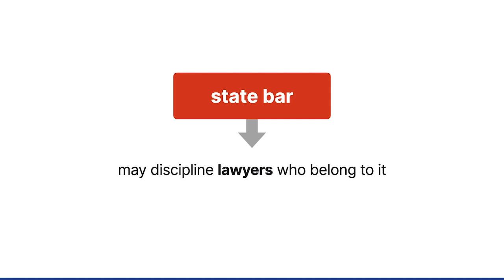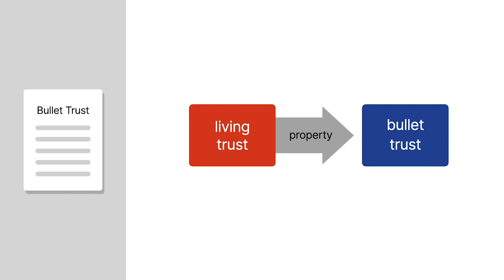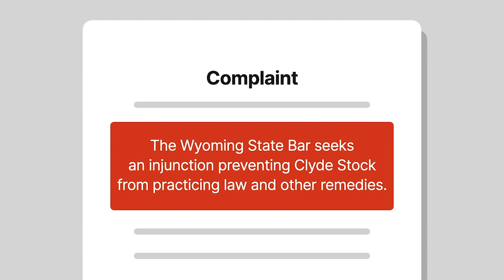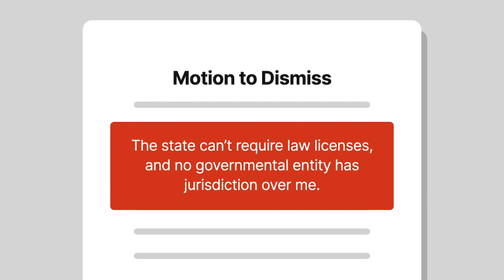Unauthorized Practice of Law Comm. of WY State Bar v. Stock Case Brief Summary | Law Case Explained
Unauthorized Practice of Law Comm. of Wyoming State Bar v. Stock | 456 P.3d 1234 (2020)

A state bar association may discipline lawyers who belong to it. But may it also discipline nonlawyers who practice law illegally? The Wyoming Supreme Court answered this question in Unauthorized Practice of Law Committee, Wyoming State Bar versus Stock.

Richard and Geraldine Casull created a living trust. This trust allowed them to control their property while alive and transferred the property directly to named beneficiaries at their death. The Casulls had no children, and the trust’s primary beneficiary was a nephew whom the Casulls treated like a son.

Geraldine became incapacitated with dementia, and Richard was diagnosed with terminal cancer.

While the couple was struggling, their friend Clyde Stock convinced them to sign documents for a trust called the D&G Bullet Trust. Stock was a licensed dentist but not a licensed attorney. Stock told the Casulls that the bullet trust provided extra protection for the Casulls’ valuable bullet-related patents and didn’t impact their current estate plans.

But the trust documents actually transferred all the Casulls’ property from the living trust to the bullet trust. Stock also convinced the Casulls to execute a quitclaim deed to transfer their real property into the bullet trust formally and to sign powers of attorney that made Stock the Casulls’ legal agent.

In addition, the bullet trust named Stock and his associate as trustees, gave them unlimited, irreversible power over the Casulls’ property, and protected them from any liability for abusing their power.

The Casulls’ nephew learned about the bullet trust’s existence and that it had essentially given all the Casulls’ property to Stock. When the nephew told Richard, Richard asked his nephew to get the property back from Stock.

The nephew hired the Casulls’ attorney to undo Stock’s legal documents as much as possible. That attorney and a second attorney hired by the nephew each reported Stock to the Wyoming State Bar for practicing law without a license. Both Casulls died soon after.

The state bar’s attorney investigated Stock’s activity. Stock claimed that he’d only tried to help some friends. However, other testimony indicated that Stock had preyed on the Casulls to steal their estate.

The bar attorney determined that Stock had practiced law by giving legal advice and drafting legal documents. The bar offered to settle the matter for a $300 fine, reimbursement of the nephew’s legal expenses, and a promise from Stock not to practice law again. Stock rejected the offer.

The state bar sued Stock in the Wyoming Supreme Court, seeking an injunction preventing Stock from practicing law and other remedies. Following statutory procedure, the supreme court referred the matter to the state bar’s unauthorized-practice-of-law committee.

Stock moved to dismiss the lawsuit, arguing that the state couldn’t require law licenses and that no governmental entity, including the court, had jurisdiction over him. The committee denied the motion.

Stock didn’t attend the hearing against him but instead sent in a 13-page affidavit. After reviewing the evidence, the committee determined that Stock had engaged in the unauthorized practice of law and recommended remedies. The Wyoming Supreme Court reviewed the committee’s findings and recommendations.

Want more details on this case? Get the rule of law, issues, holding and reasonings, and more case facts

Have Questions about this Case? Submit your questions and get answers from a real attorney